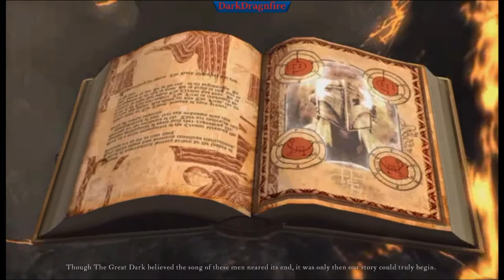Hellgate: London - Opening Cinematic / Intro [ENG]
TITLE: HELLGATE: London
GENRE: Action, RPG, HacknSlay
DEVELOPER:  Flagship Studios, T3Entertainment
PUBLISHER: HanbitSoft Inc., Electronic Arts, Bandai Namco Entertainment, Namco
RELEASE DATE: 16 Nov, 2018
First Release: 31. Oct. 2007